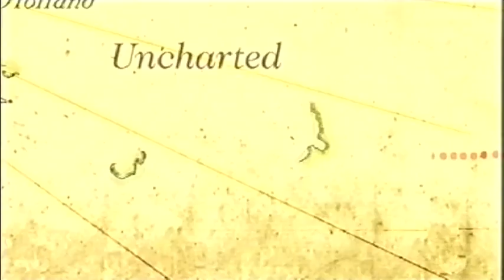The Ship (Ep. 1): Retracing Cook's Endeavour Voyage (2002) "Heading Out"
The Ship: Retracing Cook's Endeavour Voyage is a documentary series, created by Chris Terrill, about a 21st-century voluntary crew on a six-week journey from the east coast of Australia to Jakarta, Indonesia retracing the famous voyage of Lieutenant James Cook aboard a replica of HM Bark Endeavour.